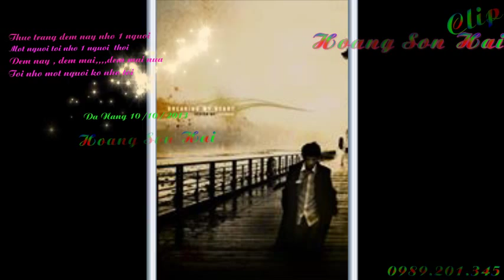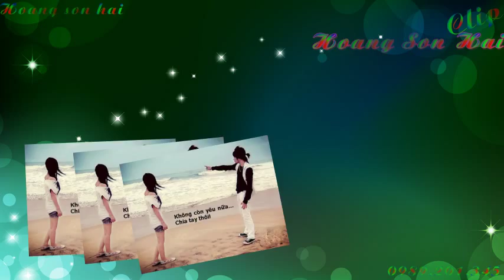Điều thế giới không tin...style đẹp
Style             : Video được làm bằng phần mềm Proshow Produce 5.0
Song             : Điều thế giới không tin
Singer           : Xuân Hạ
Disigner         : Hoàng Sơn Hải
Sorf : Proshow Produce 5.0
Các bạn đăng kí Chanel của mình để cập nhật thông tin.